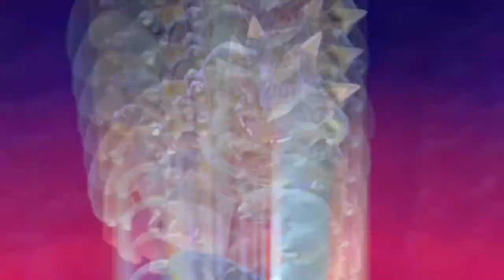Let's Play Super Mario 3D World Part 16 Finale - Meowser!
Technical Difficulties